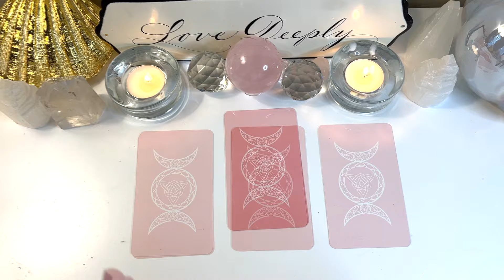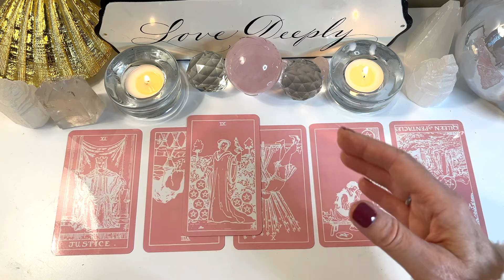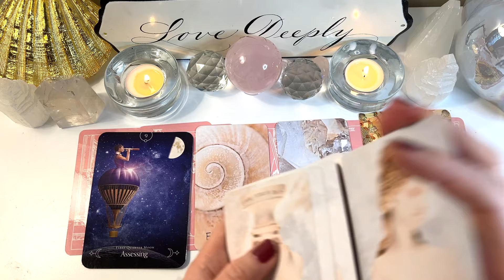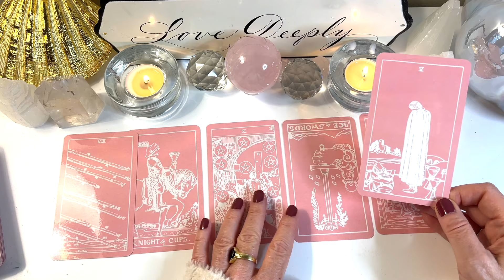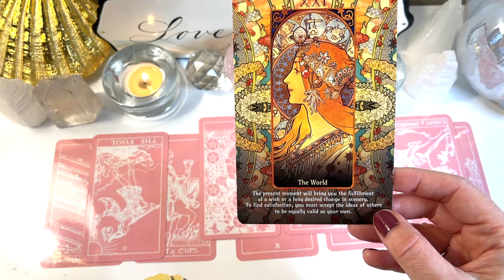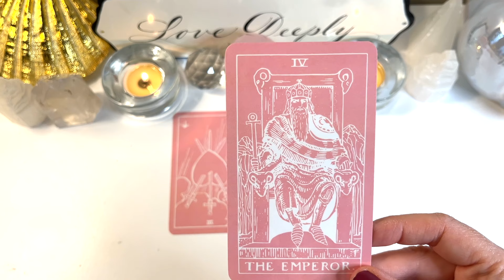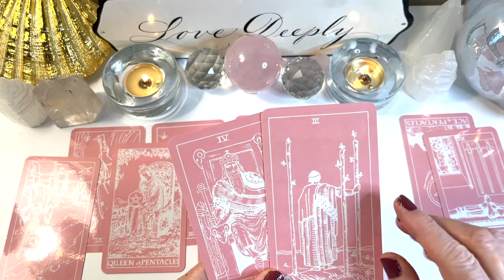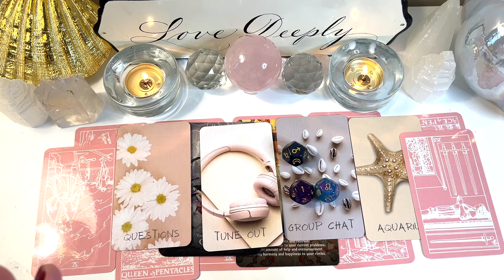💖SINGLES| WHAT'S NEXT IN LOVE FOR YOU?🔮🎃💕PICK A CARD TAROT READING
🕐Timestamps🕓
Intro /card selection -  00:00
Group 1- 00:16
Group 2-  14:52
Group 3- 29:31